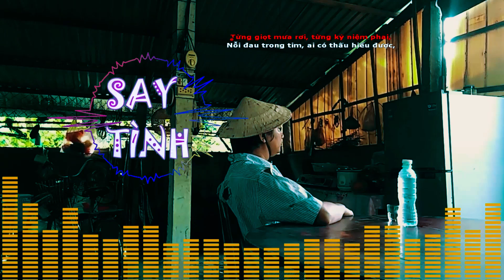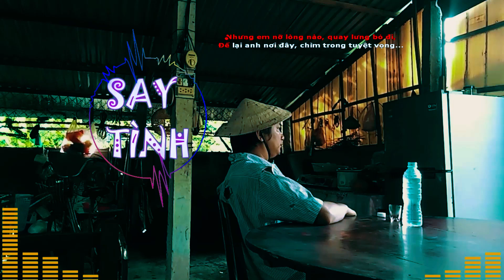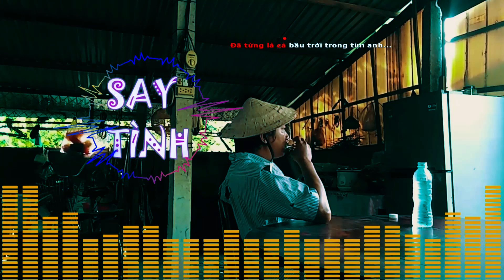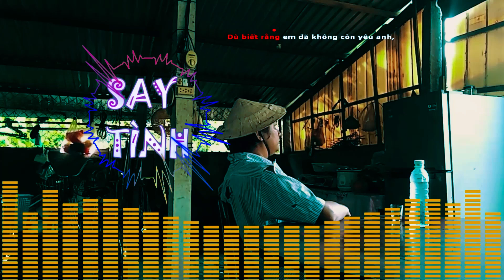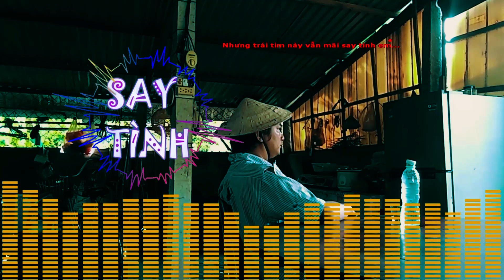Say Tình , st Phạm Hùng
Chúc các bạn nghe nhạc vui vẽ .
Lời bài hát Say Tình ;

Từng giọt mưa rơi, từng kỷ niệm phai,
Nỗi đau trong tim, ai có thấu hiểu được,
Em đã ra đi, bỏ lại anh nơi đây,
Với trái tim tan vỡ...

Anh tìm đến men say, để quên đi nỗi đau này,
Nhưng mà em ơi , càng uống,  anh càng nhớ,
Hình bóng em vẫn cứ hiện về trong đêm,
Làm sao anh quên được, người từng là tất cả...

Say tình, say đắm trong men yêu đương,
Ngây thơ tin vào lời yêu ngọt ngào,
Say tình, để rồi tỉnh ra trong cô đơn,
Em đi rồi, để lại anh với trái tim vỡ tan ...

Anh đã trao em, cả trái tim mình,
Yêu em tha thiết, như chưa từng được yêu,
Nhưng em nỡ lòng nào, quay lưng bỏ đi,
Để lại anh nơi đây, chìm trong tuyệt vọng...

Anh uống để quên, uống để không còn nhớ,
Nhưng hình bóng em vẫn cứ hiện về trong men say,
Làm sao anh có thể quên được người,
Đã từng là cả bầu trời trong tim anh...

Anh biết mình sai khi yêu em quá đậm sâu,
Tình yêu đã khắc sâu , không thể nào xóa nhòa,
để lại trong anh những vết thương lòng,
Dù  có cố gắng, nỗi đau vẫn còn đó...

Đêm về lạnh lẽo, anh lại tìm quên trong  men say,
Hy vọng rượu sẽ xóa nhòa đi hình bóng em ,
Nhưng càng uống, càng nhớ, càng thêm đau,
Tình yêu đã mất, sao còn đây nỗi nhớ...

Anh muốn quên đi, nhưng sao quên được,
Khi từng kỷ niệm vẫn còn đó trong tim,
Dẫu biết buông tay, nhưng lòng vẫn luyến tiếc,
Dù biết rằng em đã không còn bên cạnh.

Anh vẫn say, say trong tình yêu đã mất,
Say trong nỗi nhớ, say trong niềm đau,
Dù biết rằng em đã không còn yêu anh,
Nhưng trái tim này vẫn mãi say tình em...